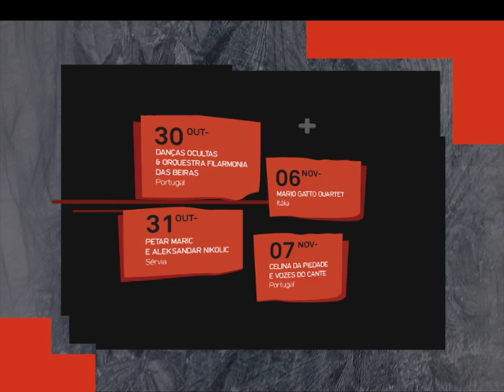Acordeões do Mundo 2015 - spot tv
O festival Internacional de Acordeão de Torres Vedras - Acordeões do Mundo, está de regresso de 27 de outubro a 14 de novembro.
Todos os dias, às 17h30, as tradicionais Merendas do Acordeão em café típicos da cidade e do concelho...
No Teatro-Cine, às 21h30, dias 30 e 31 de outubro e 6 e 7 de novembro, os melhores intérpretes nacionais e internacionais em concertos mais contemporâneos.

Não perca!